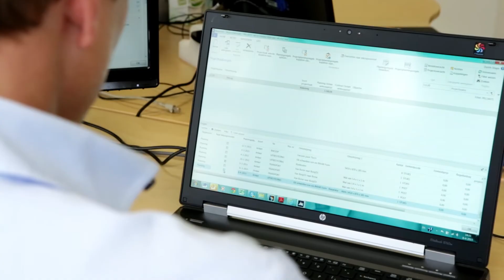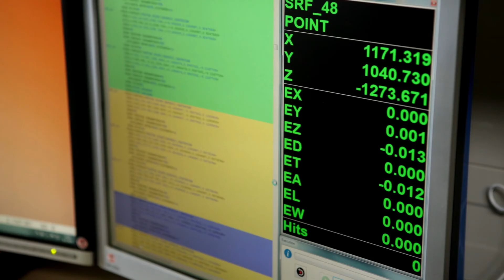Axians referentie Dutch-Shape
Samen met Axians heeft Dutch-Shape het upgradetraject naar Microsoft Dynamics NAV 2015 doorlopen. Guus Engelen, Managing Director bij Dutch-Shape, vertelt over de project aanpak.